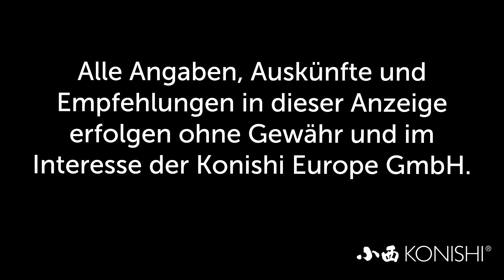Modern Koi Blog #1829 - Ein vollkommen zerstörter Koiliebhaber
Koi zu halten ist bekanntlich nicht immer ganz einfach. Doch das, was diesem Koiliebhaber wiederfahren ist, grenzt an den absoluten Wahnsinn.